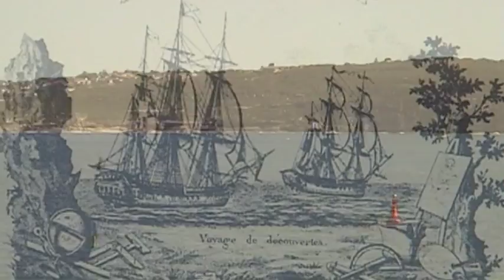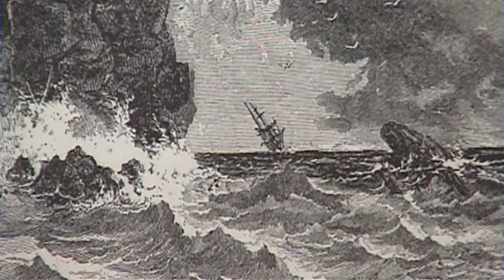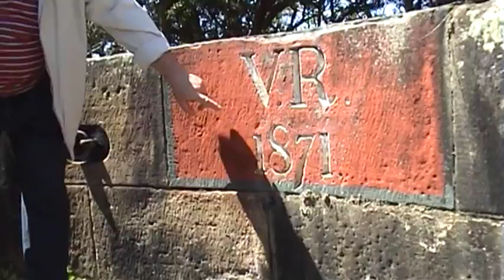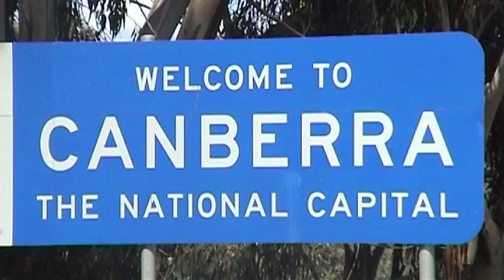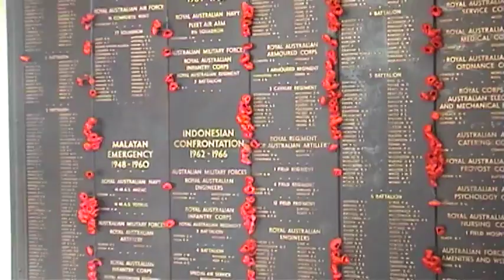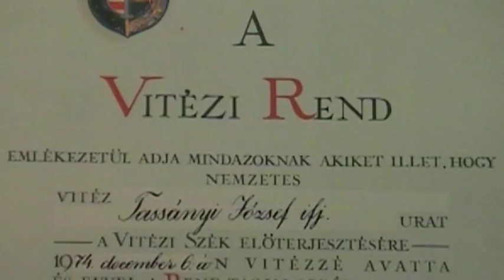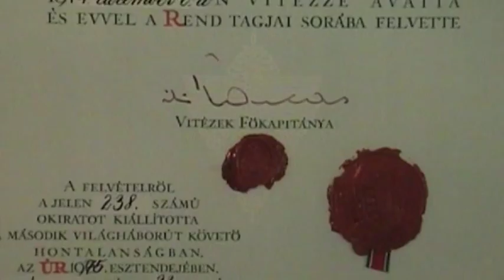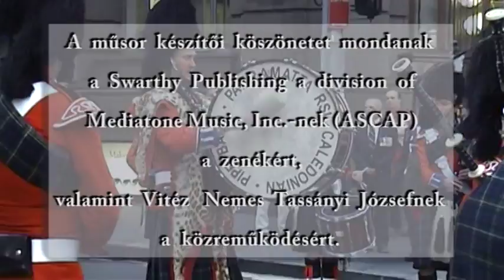Túl az Óperencián... Második rész: Déltengeri magány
Az ausztrálok, amióta meghóditották ezt a mindentől oly távol eső földrészt, mindig magányosan érezték magukat. Ez az érzés a világeseményektől függően, hol gyengébb - de soha sem tünik el az ausztrál tudatból.
Nem is csoda ez, hiszen alig 20 millióan élünk itt, ebben a hatalmas országban, mig közvetlen szomszédaink a túlnépesedéssel küzdenek.
Hogyan gondoskodtunk Ausztrália biztonságáról a múltban, hogyan cselekszünk a jelenben és hogy látjuk a jövőt?
Erről szól sorozatunk második része...